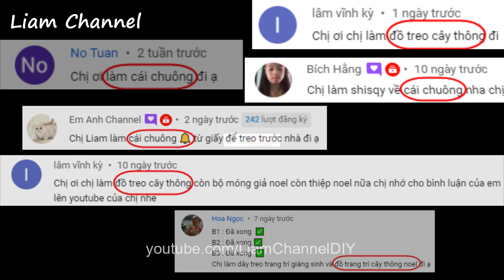Cách làm Chuông treo cây thông Noel | Tự làm đồ trang trí cây thông Noel | Liam Channel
Video này Liam làm chuông treo trang trí cây thông Noel, Liam hy vọng các bạn thích video này nè. Cảm ơn các bạn đã ủng hộ.

1. Giấy xi măng loại dai dùng gói hàng, gói quà
2. Bút dạ Marker Deli
3. Giấy mỹ thuật dày khổ A4
4. Xem nhiều hơn các sản phẩm khác tại đây